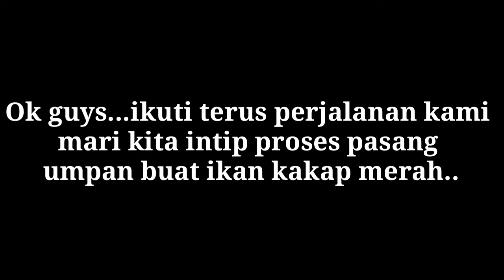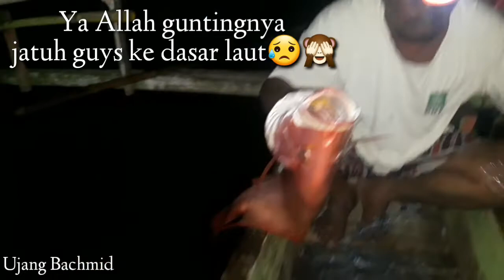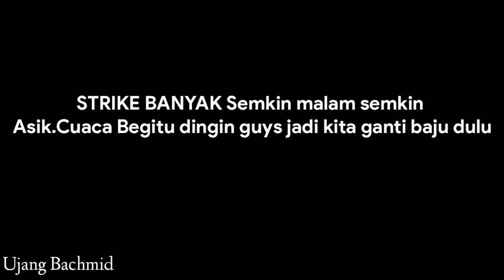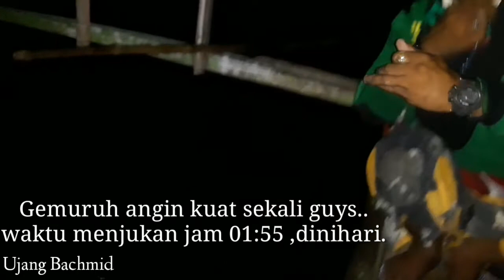PAKE UMPAN TERI || 6X-STRIKE KAKAP MERAH STRIKENYA BERTUBI²x MAANTAAP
Assalamu'alaikum wr.wb.apa kabar kalian semoga selalu dalam lindungan Allah swt.Amin..Ok guys langsung aja tonton sampai habis ini pengalaman saya bersama pak fachri  mancing manual berburu ikan laut dalam Di wilayah Perairan sulawesi utara Bolaang mongondow.

Sbnernya Strike 10.ekor.tapi yang 4,ekor ukuran kecil tidak Saya rekam jadi di video kali ini Saya rekam ikan yang ukuran besar sja || Oia.maaf guys ada kesalahan sedikit saat berucap dalam berhitung strike kami di strike ke 4.itu adlah strike yang ke 5.lalu kesalahan berucap yang terakhir strike yg ke 5.pdhal itu yang ke 6.strike yang terkhir..kami sengaja tidak di edit.biar kalian tau klo kalian tontn sampai habis videonya kalian akan tau Ok guys.jangan lupa di Subscribe jika kalian suka dengan channel ini,

Saya ngeyutbe cuman modal hanphone Jadul Samsung j7pro || Dukung channel ini Ya agar lebih baik lagi.Biar videonya makin kece dan mnyenangkan Cukup dengan Cara SUBSCRIBE SAHER LIKE AND COMMENT Video ini

 ya..Terimakasih sukurmoanto haturnuhun.🙏

a and b deep sea fishing charters naples fl